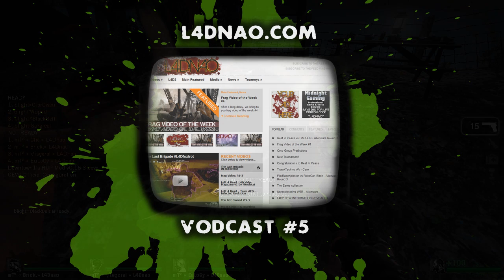L4D: L4Dnao.com Vodcast 5 MT2 vs Blight [Part 1 of 10]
L4Dnao.com Vodcast 5 MT2 vs Blight [Part 1 of 10]

L4Dnao.com bring you a Boomer Olympics match between mT2 and Blight.dpv. Very entertaining and a very close game. Pov: Che From mt2.

Map : Blood Harvest 1

Playing:
mT2 Roster : Che,Brick,Visceral,Eulogy
Blight dpv: Owen,Wuped,Surgical,Blackbelt